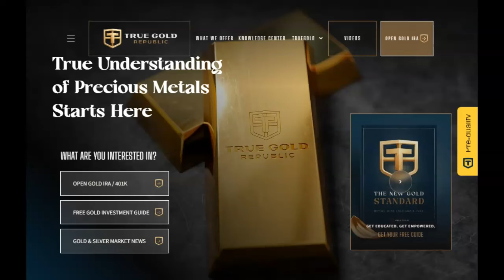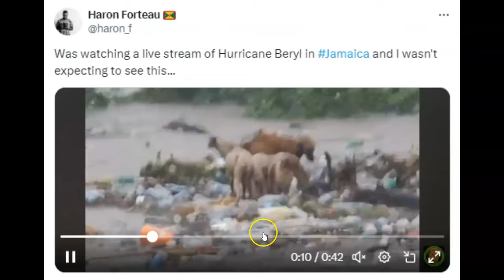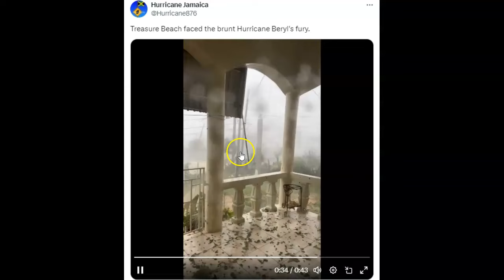Update On Hurricane Beryl And Invest 96L & Vids And Pics Of Jamaica July 4th 2024!